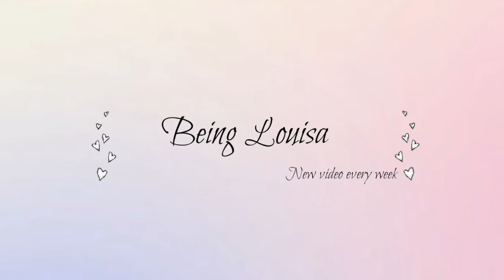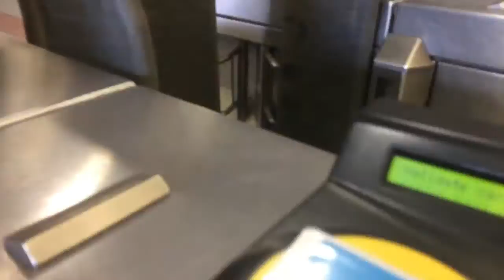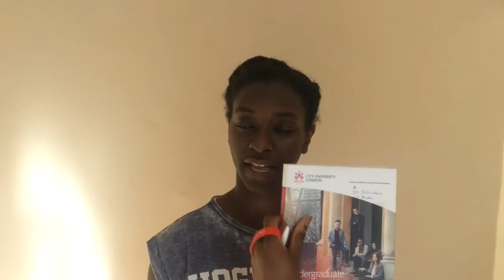City University of London Open Day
Hey y'all!

On Saturday I went to my first open day for midwifery! It was so informative for the short amount of time I went for. I loved the university and everyone was really helpful since I got lost about 5 times :)